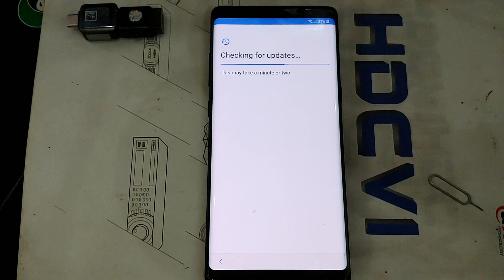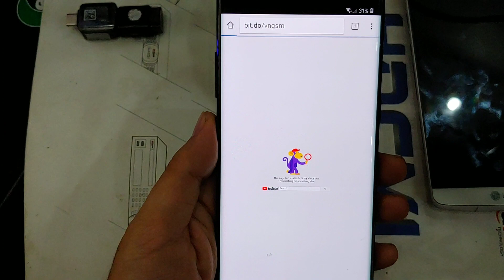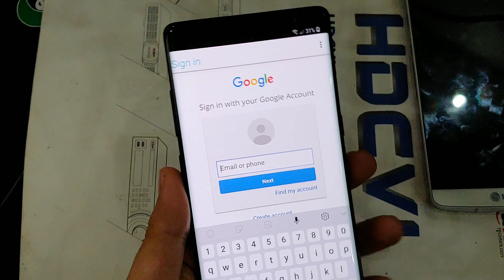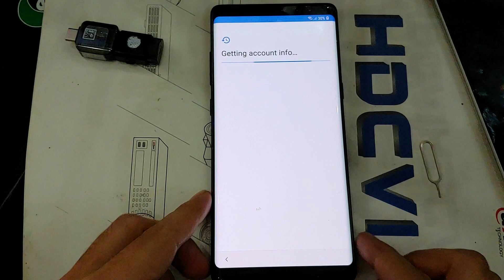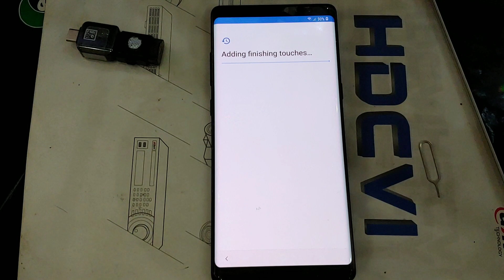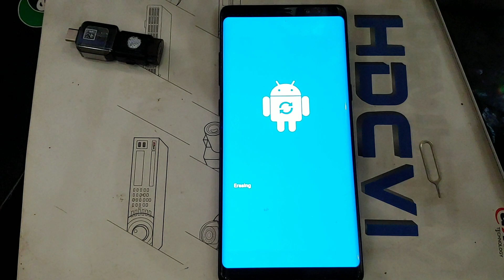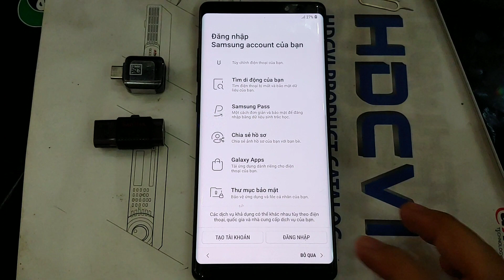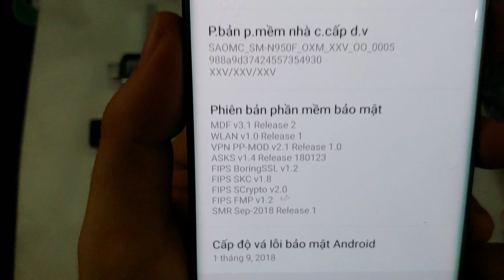Bypass FRP Lock All Samsung Galaxy | N9 | N8 | S9 | S8 | A8 | Lastest security patch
Remove FRP LOCK ON all Samsung Galaxy devices all security patch, all Android version 7.0, 7.1.2, 8.0.0, 8.1.0

APK Download install other phone for send sms
Password Unzip : vngsmteam